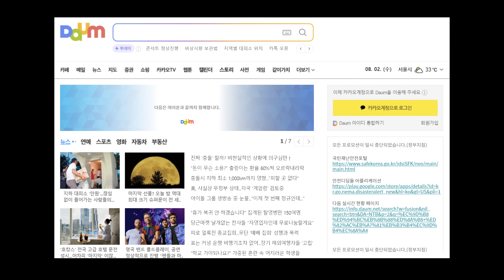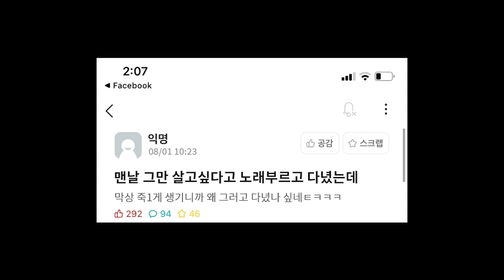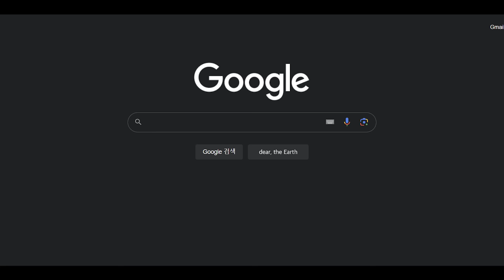피날레 - 아포칼립스 감성 잔잔한 피아노 12곡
여러분과 끝까지 함께합니다.

00:00 Domi Nova - Morfar
02:59 Bodi Lukasz - Misérable
04:59 Deborah Fulmen - Circumstances
07:45 Domi Nova - Doloroso
11:01 Domi Nova - Fristad
13:40 Brian Lyndon - Wake with me
15:55 Junius Clyde - Crystal Depths
19:30 Dominique Marais - Illusive Appearance
22:38 Laura Olejnik - Deliquescence
25:25 pillars - Binaural (Josiah Wilkinson Rework)
28:41 Sean Oban - Ripples
30:52 Sumsar - Amaprinces Bend